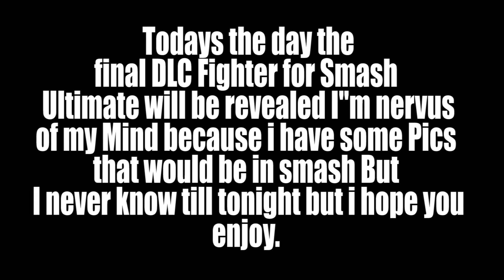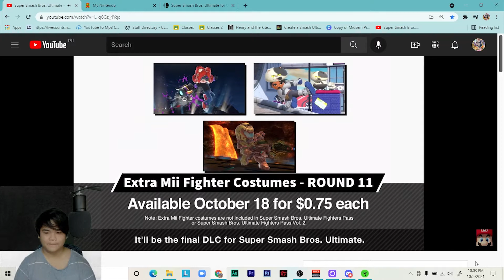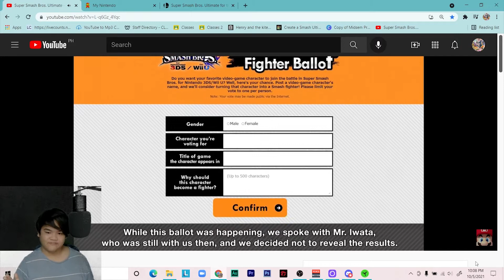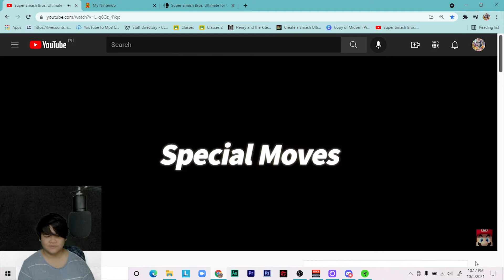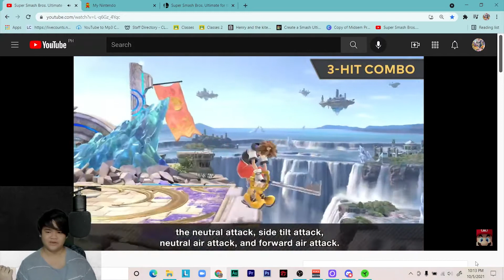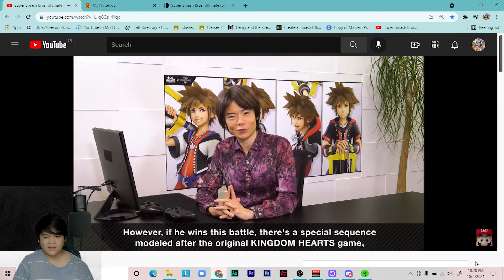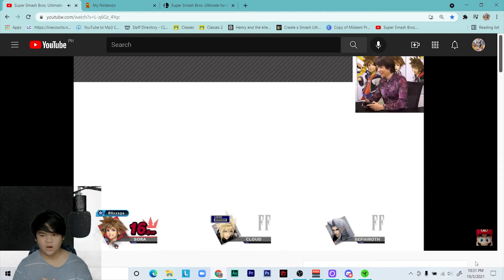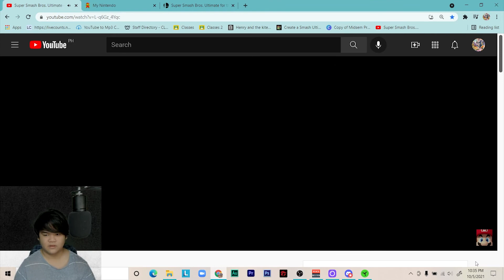The final Mr sakurai pressents (Sora) Reaction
I Finally Got to Make this video didn't know how was this still possible but it actually happened as Sora is finally in smash bros ultimate.
Volume Warning
and follow me on amino
username: Bien(13)
Amino's: Splatoon, Splatoon 2, Arms, pokemon, fire emblem,
Mario, Zelda, DK, Xenoblade, Smash bros, the loud house ( And Most Recently smash ultimate)